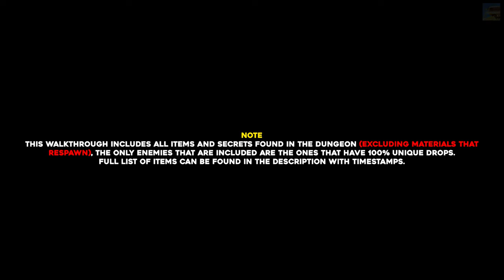Elden Ring Caria Manor 100% Walkthrough (All Items, Secrets...)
In this walkthrough we will show you where to find all the items & secrets in Caria Manor in Elden Ring.

Timestamps:
- Note 00:00
- Rimed Crystal Bud x3 00:10
- Glintstone Craftman's Cookbook (6) 00:28
- Somber Smithing Stone (3) 00:37
- Rimed Crystal Bud x2 00:50
- Carian Piercer 01:06
- Ice Crest Shield 01:21
- Golden Rune (4) 01:26
- Smithing Stone (2) x3 01:40
- Rimed Crystal Bud x5 01:47
- Miquella's Lily 01:55
- Glintstone Firefly x6 02:04
- Rimed Crystal Bud x2 02:18
- Smithing Stone (4) 02:21
- Rune Arc 02:51
- Sword Of Night And Flame 03:31
- Golden Rune (3) 05:02
- Urumi 05:09
- Somber Smithing Stone (3) 05:24
- Golden Seed 05:44
- Rimed Crystal Bud x3 06:58
- Miquella's Lily 07:13
- Magic Grease x2 07:20
- Troll Knight's Sword 07:48
- Rimed Crystal Bud x5 08:26
- Cracked Pot 08:43
- Crystal Dart x8 09:14
- Smithing Stone (3) 09:25
- Ash Of War: Carian Grandeur 09:47
- Ash of War: Loretta's Slash & Loretta's Greatbow 10:14
- Old Fang x5 11:27
- Pidia (NPC) 12:15
- Spellproof Dried Liver 12:52